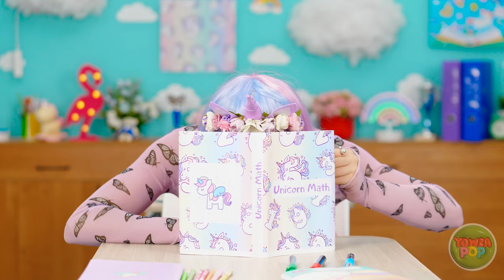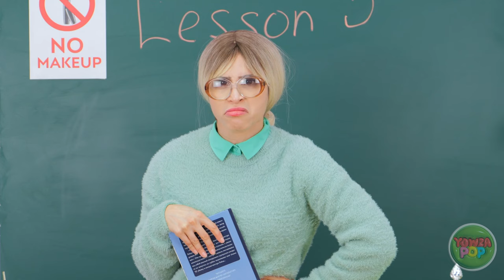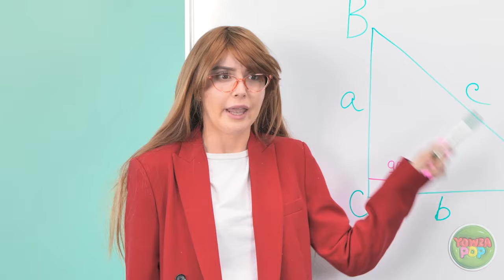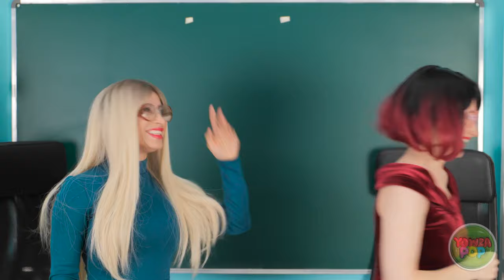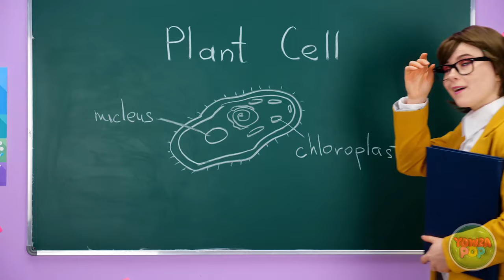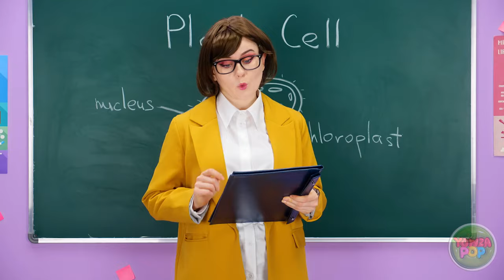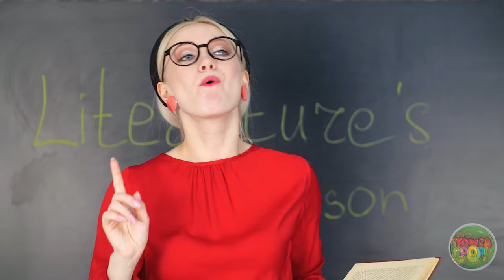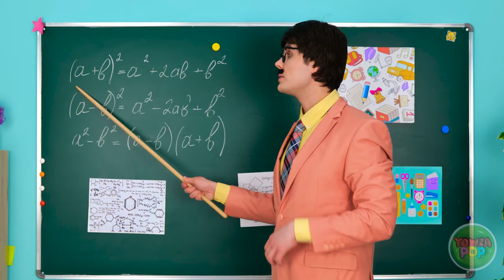SNEAKING MAKEUP INTO CLASS || Beautiful Makeup and Supplies to Bring at School by 123 GO!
Unveil the secrets to sneaky glam💄📚 From clever concealment techniques to must-have beauty essentials, we've got everything you need to stay fabulous on the down-low. Whether you're a makeup enthusiast or just looking to spice up your routine, this video is sure to inspire.